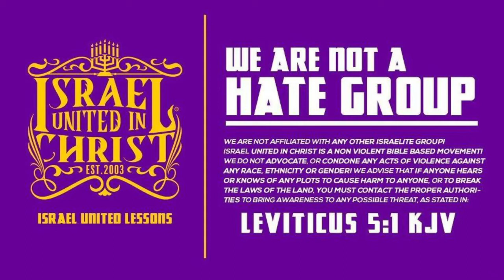IUIC | True Depiction Of Christ is Written In the Scriptures